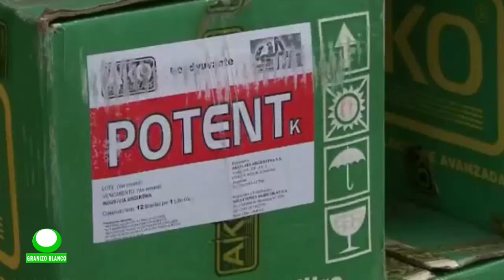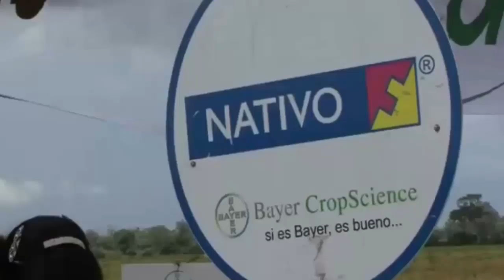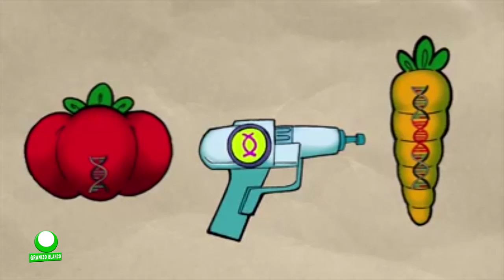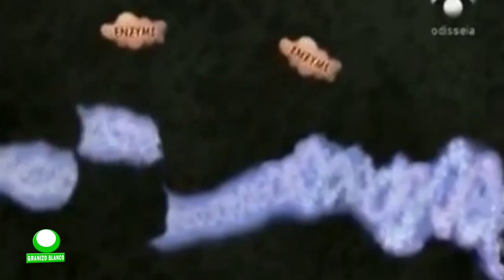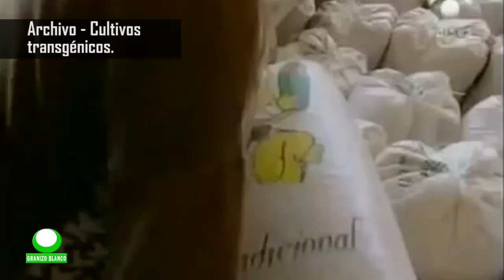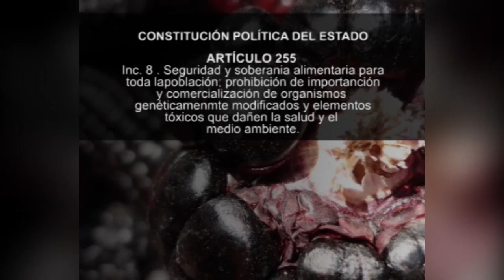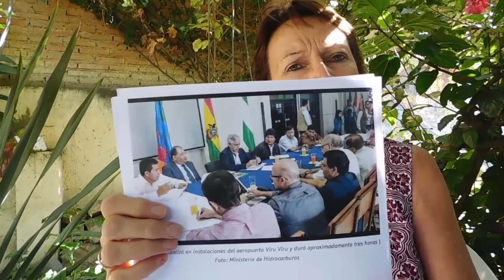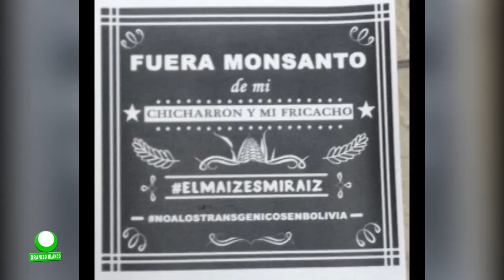GRANIZO BLANCO - 14 ABRIL 2019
* Matadero de Punata: Daños ambientales, económicos y negligencia.
* MaríaLohman: "Para el gobierno, los agronegocios son más importantes que nuestra salud".
* Comerciantes de Punata denuncian construcción de estación de servicio en pleno mercado.
* Movimiento cívico boliviano respalda a defensores de Tariquía.
Un programa destinado a la preservación del Medio Ambiente en nuestra región...